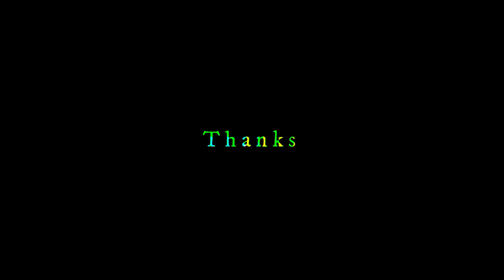PASTOL HAJI YUSUF BUKTIKAN KUALITASNYA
Salah satu Pastol umur 8 bulan kurang dari anakan MuraiBatu Rejeki milik peternakan Haji Yusuf - Pluit yang berhasil moncer di lapangan Bandara Enterprise pada gelaran Road to Presiden Cup VI (26/12). Selain anakan MB. Rejeki, anakan MB. NagaMas yang baru berumur 6 bulan jug turun perdana berhasil meraih juara ke 3.

Marketing Video BnRTV Network :
WA : 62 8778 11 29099